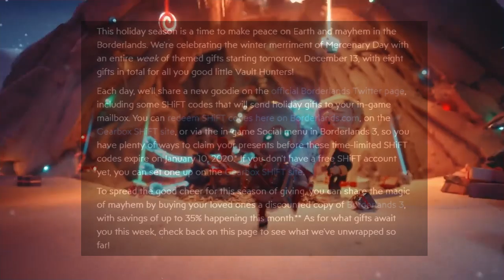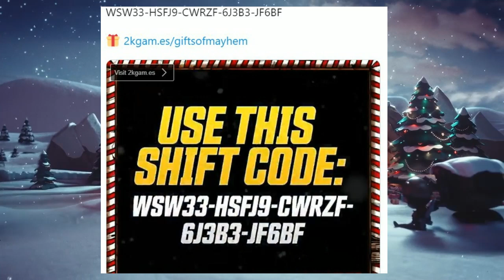Borderlands 3: FREE! LEGENDARY WEAPON! & Echo SKIN! | Gift Of Mayhem MERCENARY WEEK!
Today i'll be showing you the Week Of Mayhem Gifts On This Channel So far we have TWo One a Free ECHO Skin and 2 a Free Legendary Weapon,so check back here this week for all the free gifts

FREE Legendary Weapon Code: WSW33-HSFJ9-CWRZF-6J3B3-JF6BF
FREE Echo Skin: W9WTT-FSFTZ-5WRZR-63BB3-WK6WT
The original shooter-looter returns, packing bazillions of guns and an all-new mayhem-fueled adventure. Blast your way through new worlds and enemies as one of four brand new Vault Hunters, each with deep skill trees, abilities, and customization. Play solo or join with friends to take on insane enemies, collect loads of loot and save your home from the most ruthless cult leaders in the galaxy.

Not only do you show your support for the channel but you also get to keep up to date with everything that I upload!🔔